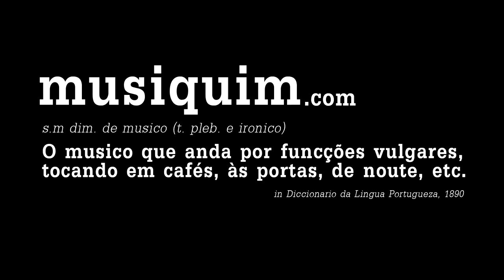Postcards no Musiquim (Where the Wild Ones)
From Lebanon came the Postcards. In their second tour around Portugal and missing Rany who didn't got a visa in time, Julia, Marwan and Pascal manage to come to Viseu. Presenting their lastest EP "What Lies So Still" with André Galvão on the bass, this is "Where the Wild Ones" played at Museu Nacional Grão Vasco.